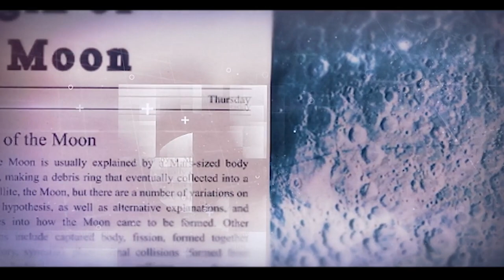Something TERRIBLE is Happening To The Moon Right Now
Something Terrible is Happening To The Moon Right Now. The moon is a pretty significant celestial body to us. There is no doubt that the majority of the planets in our solar system have at least one moon, and some, like Mars, Jupiter, and Saturn, have several. But don't be deceived—Earth's moon is unique.  Only the Moon gives us the impression that we can reach out and touch anything in the night sky. Although it towers over us and consistently cycles through its phases, something odd is occurring to it right now.